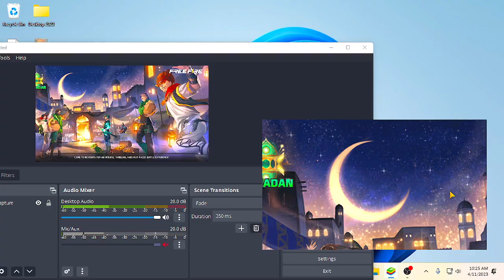কোপাকোপি খেলা 🖕2VSquad 🤭🤗Free Fire